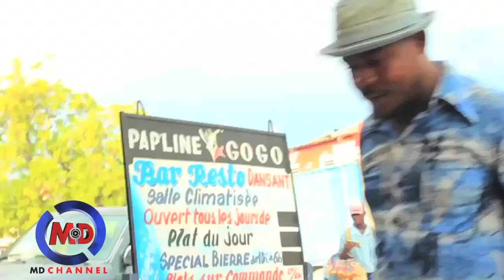MATYAS & JOJ Saison 1 Episode2 Part 1 (dyaspora Entenet) HD MD ChanneL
mdchannel0@gmailcom